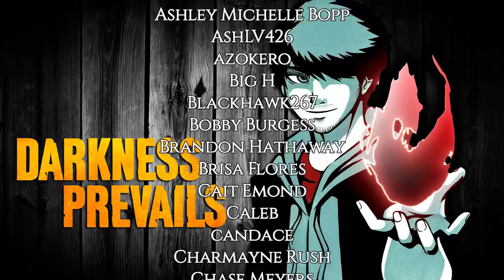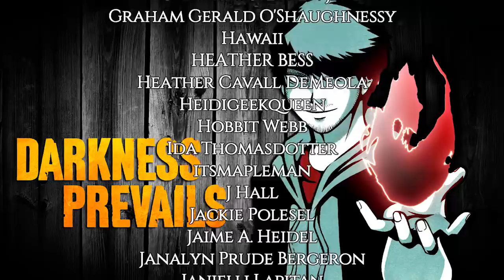"At 3 AM, You’re NEVER Alone in the Woods” | 5 TRUE Horror Stories from the Forest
Today, we have 5 true horror stories from the forest - More in the woods scary stories that will keep you up all night long ;)

🌲CREDITS🌲
Most Background Music by CO.AG

1. Don't Think You're Alone from Terrifier1010 0:37
2. Werebear of Estes Park from Griffin 6:53
3. Awakened at 3AM from NervousVein 21:15
4. The Creature on the Dark Road from Marit 25:11
5. Woman in the Woods from xoriginalsx 28:41